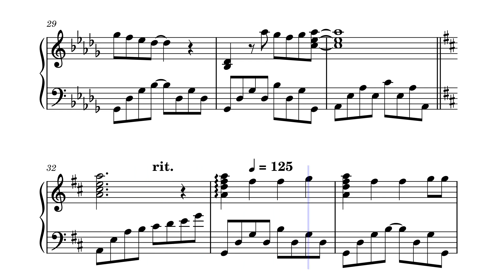[piano sheet] りりあ。riria / 貴方の側に。anata no soba ni (my happy marriage OP)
been loving my happy marriage/watashi no shiawase na kekkon this season and this is such a beautiful song by riria :") eagerly awaiting the day where miyo and kiyoka can be unbothered and happy!!!

わたしの幸せな結婚 オープニング ピアノ
if you do not use musescore, please refer to the google drive link in the banner of my channel to view/download the sheet music for all my uploads.